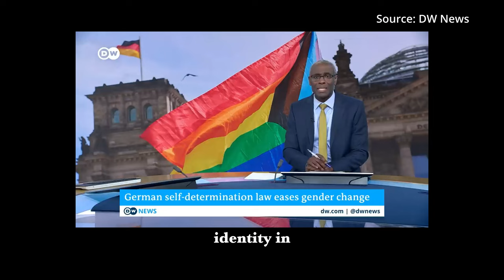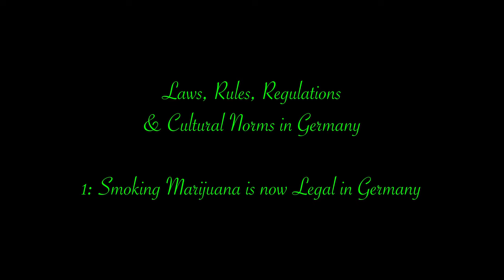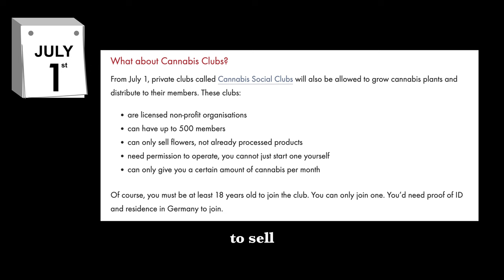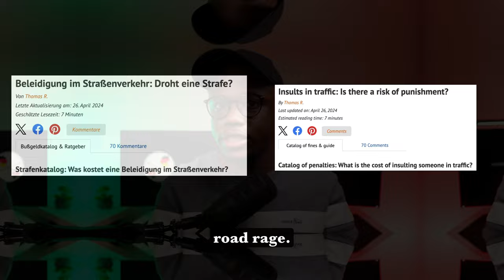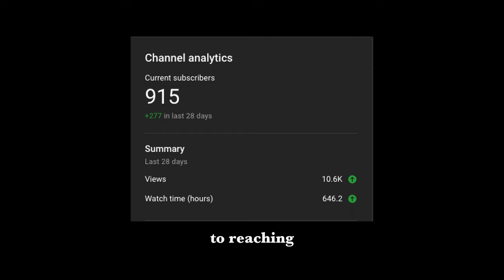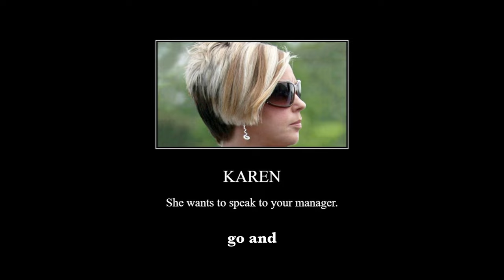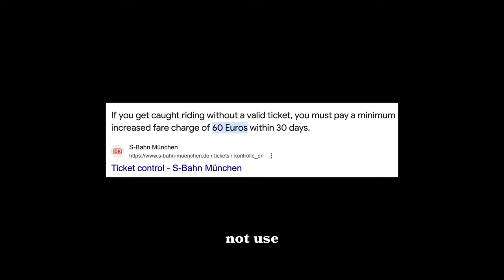Things you NEED TO KNOW before going to Germany!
1)  i wish i knew before moving to germany
2) Things i wish i knew before moving to germany
3) laws in germany
4) weird laws in Germany
5) moving to Germany
6) travelling to Germany
7) study in Germany
8) masters in germany
9) things to know before coming to germany

Timestamps
00:00 - Intro
01:15 -  3 Reasons That Could Force You to AVOID Pursuing YOUR Master's Degree in Germany.
08:37  -  Outro